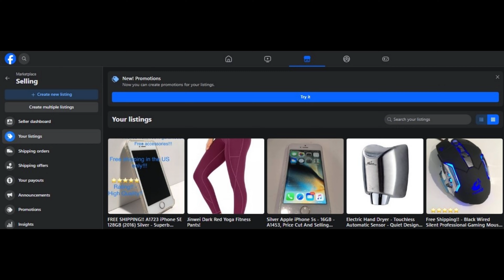ps1 - crashbandicoot (PlayStation 1) (Part 11!!!!!)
MORE VIDEOS ON THIS GAME SOON!

Looking to buy a very high quality computer mouse, high quality iPhones, or high quality clothing?
Well then come on over to my facebook marketplace and ebay store! I have a very great new gaming mouse for sale and for a great price! I also sell other things too! Please support my online stores, so the channel can grow thank you and have a great day!

Ebay Store

iPhones On Ebay